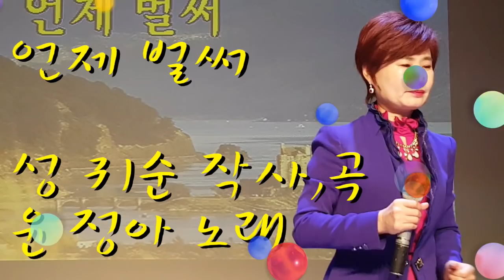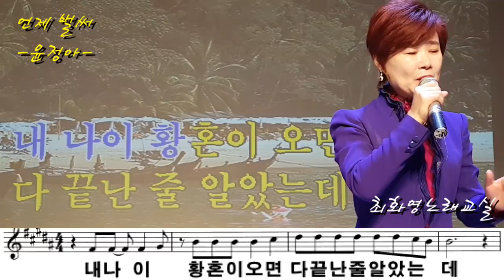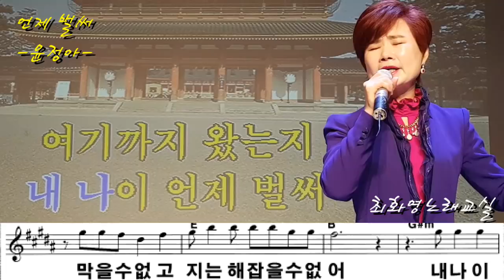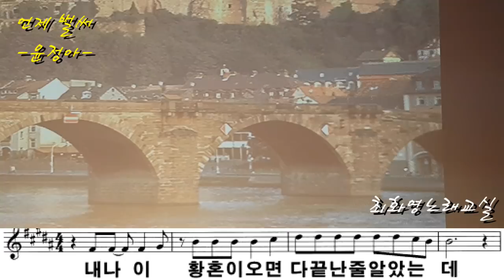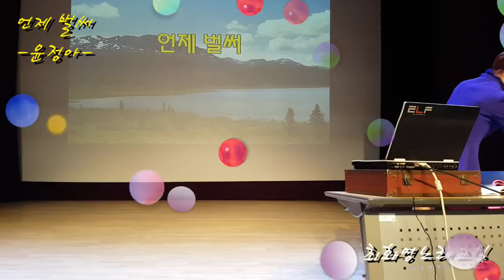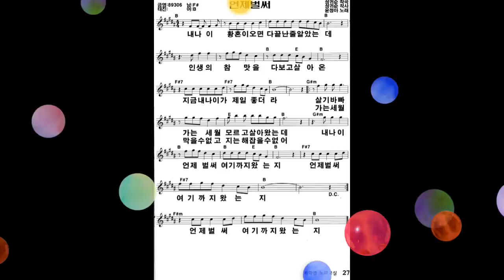언제 벌써(윤정아), 신곡레슨, 가사 동영상, 노래배우기, 최화영노래교실, K-Pop(trot),韓國歌謠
감사합니다~~^^

언제 벌써

성 귀순 작사
성 귀순 작곡
윤 정아 노래

금영: 89306

1.
내 나이 황혼이 오면 다 끝난 줄 알았는데
인생의 참맛을 다 보고 살아온 지금 내 나이가 제일 좋더라
살기 바빠 가는 세월 모르고 살아 왔는데
내나 이 언제 벌써 여기까지 왔는지
언제 벌써 여기까지 왔는지
2,
가는 세월 막을 수 없고 지는 해 잡을 수 없어
내 나이 언제 벌써 여기까지 왔는지